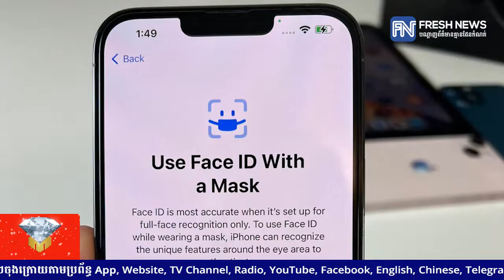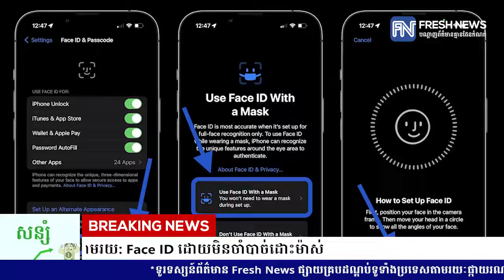Apple អនុញ្ញាតឱ្យ Unlock ទូរស័ព្ទ iPhone តាមរយ Face ID ដោយមិនចាំបាច់ដោះម៉ាស់